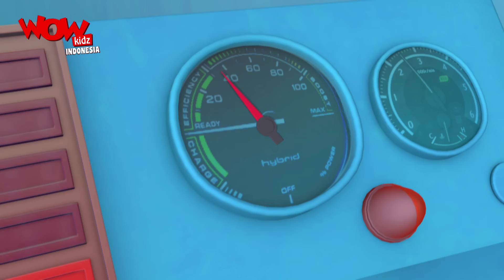Motu Patlu dalam Bahasa | Kartun Lucu untuk Anak-Anak | Kompilasi - 196 | WowKidz Indonesia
Saksikan episode populer Motu Patlu "Mesin Penjual Samosa" "Sarung Tinju" kembali ke belakang di WowKidz Indonesia